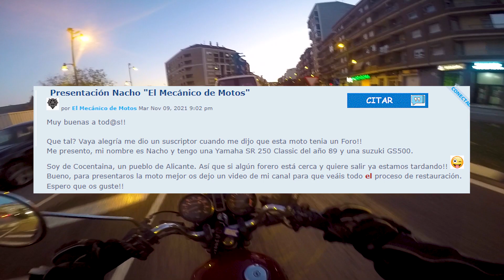En BUSCA de la BOMBILLA "perdida" Y FOROS MOTEROS | Una vueltecita rápida.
Me encanta coger la SR 250 de mi padre y hacer una vueltecilla rápida para matar el mono. Es una moto ágil y divertida con la que puedo "apretar" el motor lo máximo posible sin ponerme a 200km/h y me atrevería a decir que "sin miedo a romper"

jamás pensé que una bombilla me iba a dar danto quebradero de cabeza, pero vaya si me lo dio si...

➡ Mi TikTok: @elmecanicodemotos

🔴 LISTAS DE REPRODUCCIÓN EN MI CANAL 🔴
👉Sobre mecánica de moto.

👉Análisis de motos.

👉MotoBlogs!

👉Proyectos que hago en mi taller

PREGUNTAS FRECUENTES
▪ ¿Cómo te llamas? Nacho
▪ ¿Qué moto tienes? Ahora mismo ninguna y muchas a la vez!
▪ ¿Qué has estudiado? Estudié mecánica por la FP, después de acabar la ESO. Empecé por el Grado Medio en electromecánica y luego el Grado Superior de automoción.
▪ ¿Te dedicas profesionalmente al mundo de las motos? Sí, algún día os diré donde.
▪ ¿Con qué cámara grabas? Con dos Go Pro Hero 4